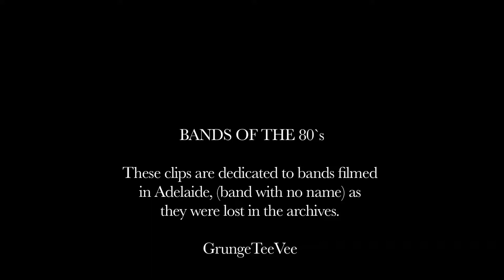BANDS OF THE 80`s No.5 [GrungeTeeVee]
BANDS OF THE 80`s No.5
This page is dedicated to BANDS OF THE 80`s filmed in Adelaide
(bands names not titled) due to files lost in time/achieve
Adelaide grunge music 80's u-matic video